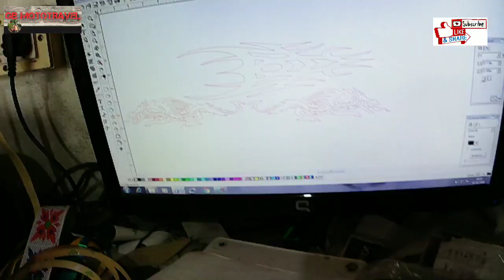SMK Helmets Stellar and after market Helmet Stickering !!! Pulsar 220f Farakka to Kaliyachak.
Hi friends,

Gaurab Here, I am a  pastime Moto travel vlogger from West Bengal, India.I ride Bajaj Pulsar 220F ABS.

In this vlog I am talking about my new "SMK Stellar HELMETS and after market Stickering.

Also I am showing you , were I am going for Stickering in Kaliyachak.

Thanks Advance for watching my Chanel.

Helmet Link:-
SMK HELMETS Stellar Ma200